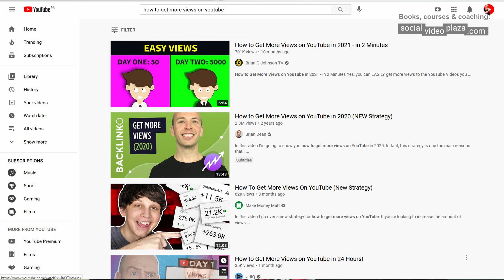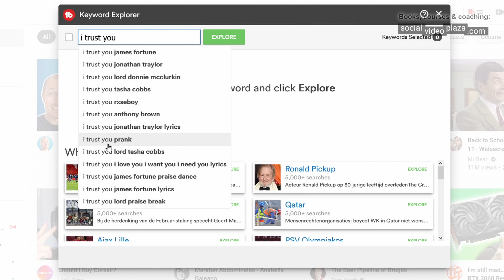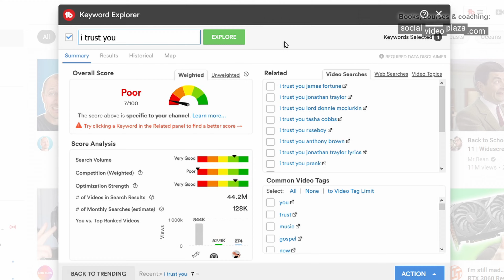Not ranking in YouTube Search? Try THIS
If you want to rank on YouTube, focus on YouTube search, called SEO.
But how do you rank in YouTube seach? Use THIS new method!

Don't pick topics that are too competitive, you will get crushed.
Don't use keyword research tools.

• Ranking YouTube Search
• keyword research tools
• youtube seo

🔴 *** ABOUT ME ***
I've been on YouTube since 2010 but got serious in 2017 with my YouTube channel about DJing in 2017.
My background is in software engineering, theatre and a local television station.
Over the years I've experimented with multiple YouTube channels, so now I can advice starters.

Social Video PLaza channel is all about helping YouTube creators with YouTube tips and tricks to succeed with their YouTube channel.
I talk about how to start an online business (with the help of YouTube) and earn passive income.